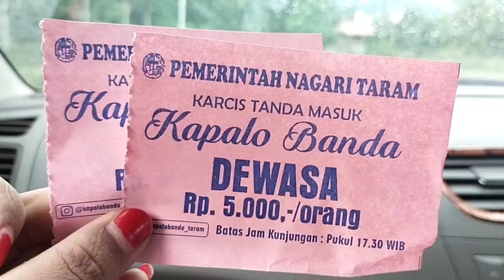WISATA DI PAYAKUMBUH‼️KAPALO BANDA TARAM PAYAKUMBUH DENGAN AIR TERJUN BERTINGKAT DAN HUTAN PINUS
Wisata Alam Kapalo Banda Taram terletak di Nagari Taram Kabupaten 50 Kota Sumatera Barat. Kapalo Banda Taram merupakan aliran irigasi yang dimanfaatkan juga sebagai tempat wisata karena keindahan alamnya. Disini pengunjung bisa berenang, wisata air seperti rakit, angsa, outbond, camping dan juga wisata hutan pinus.